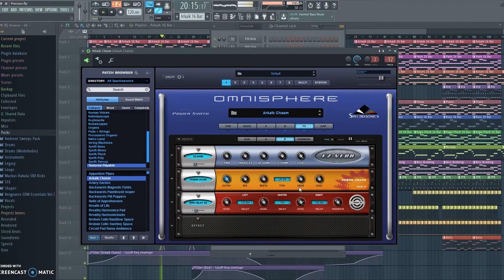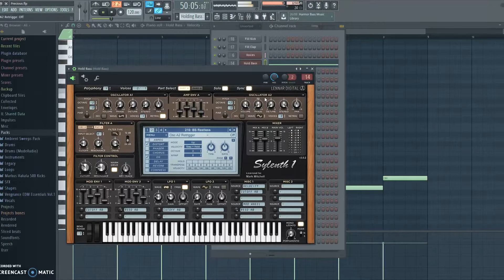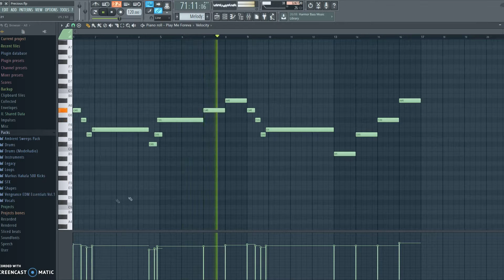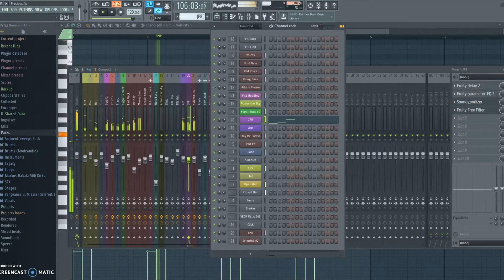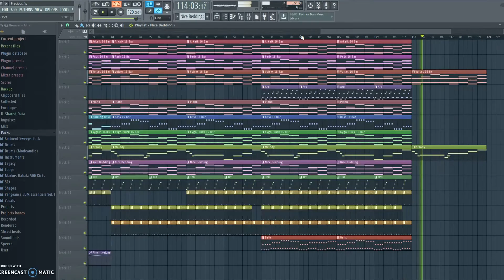Mark Mitchell - 'Precious' (FL Studio Project 12)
Here's an original song by myself. A more melo, chilled approach this time :)